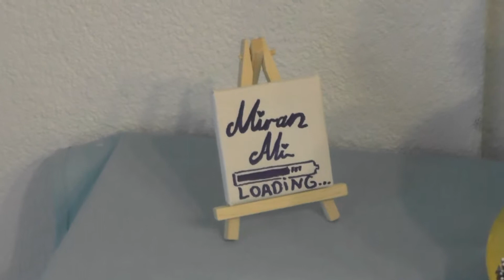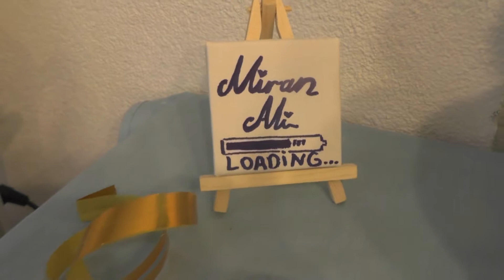Babyshower Party Miran Ali 2018 AYEMFamily YENI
Miran Ali nin Babyshower Party si  2018.
ilk 10dk Özeti
son 15dk Siir Kitabi